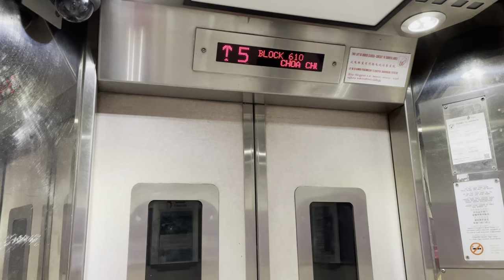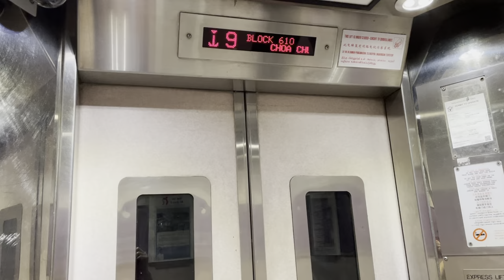(HISTORICAL) HDB Block 610 Choa Chu Kang || GEC Express Lift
Recorded on 13 August 2021. [VIDEO #708] Block 610 Choa Chu Kang is luckily still maintained by GEC Express Lift when I filmed. It's been a while since I last filmed! Anyway, Block 610 is 12 : 9 block, which only 3 levels are cut half between Levels 10 - 12. Up to Level 9 is longer.

Unfortunately at that time, Block 610 original lifts by GEC Express is unfortunately gone and it's being replaced by EM in 2022. Farewell.

Specifications:
Floors served: 1 - 12
Manufacturer: GEC Express
Year Installed: 1994
Notes: Historical. Replaced by EM in 2022